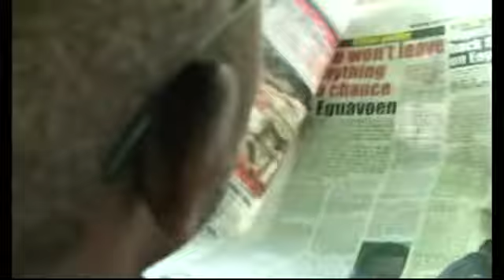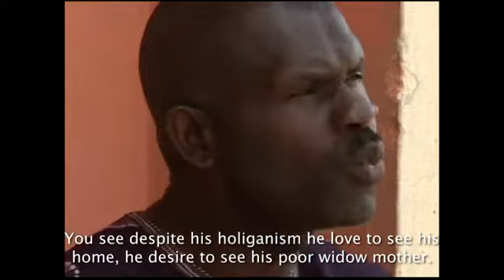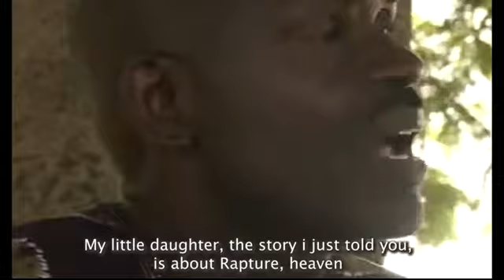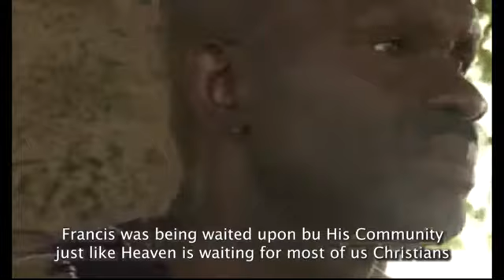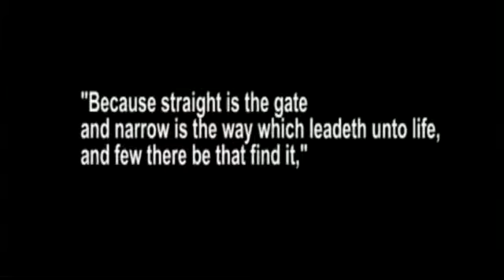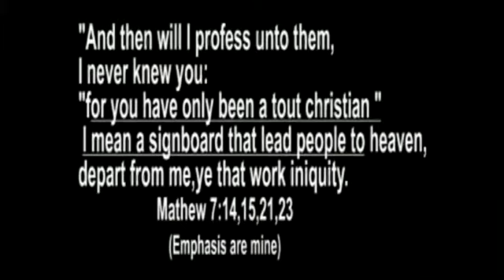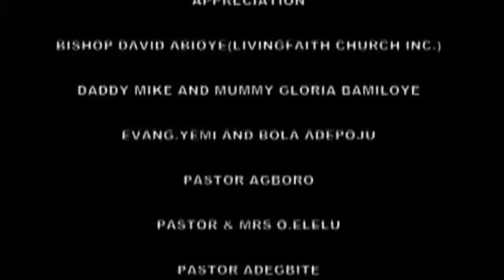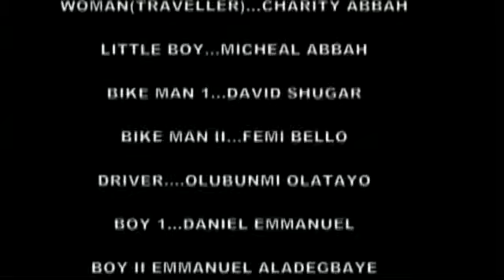THE TOUT CHRISTIAN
This movie will bless you, a message about Rapture been Contemporized  into our day to day life so as to relate it with us with an indepth understanding.

This is the second movie of Vision Drama Missions Outreach Int'l in the year 2011.

Please watch it and Celebrate the Grace of God upon our lives how far he has kept us.

Written and Directed by Felix Bankole
Location:Abuja Nigeria